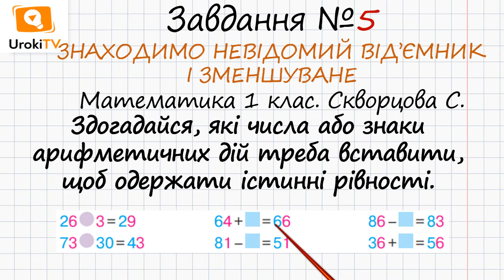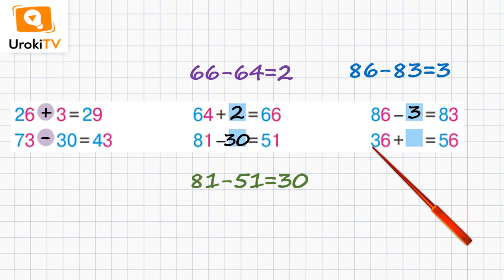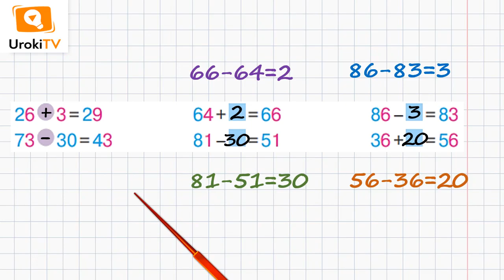Сторінка 130 Завдання 5 – Математика 1 клас (Скворцова)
Для того, щоб виконати дане завдання, в якому потрібно вставити арифметичні дії або пропущенні числа, необхідно використовувати обернені дії при розв’язуванні завдання.